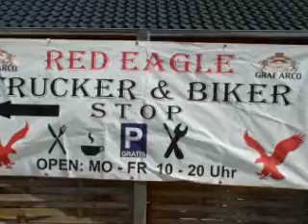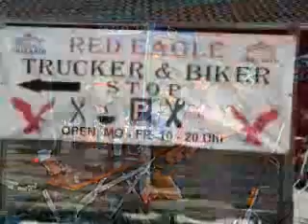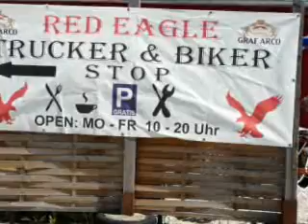Read Eagle Imbiss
Trucker und Biker Stop